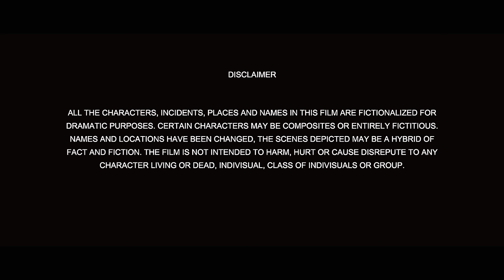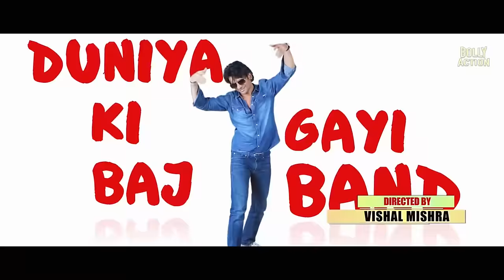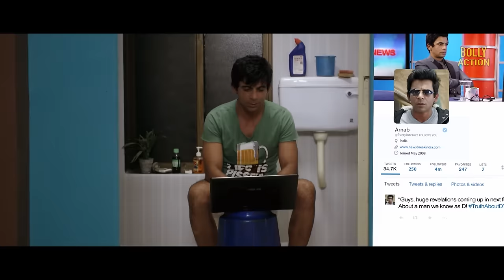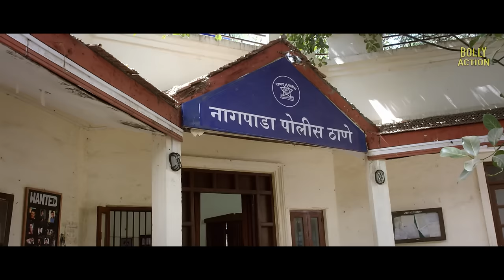Coffee With D Full Movie | Sunil Grover, Pankaj Tripathi, Anjana Sukhani | Hindi Movie 2024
Arnab decides to interview a dreaded gangster named D to boost his show's ratings and impress his boss. However, he lands up in a sticky situation when D suffers a cardiac arrest on his show.

Film - Coffee With D
Starcast - Sunil Grover, Pankaj Tripathi, Anjana Sukhani, Dipannita Sharma, Zakir Hussain, Rajesh Sharma
Director - Vindo Ramani